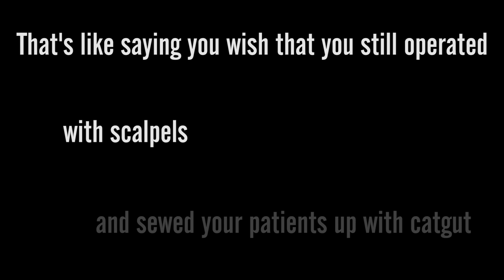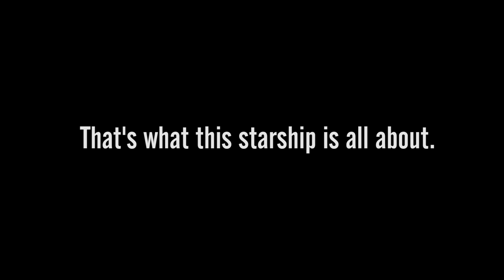Return to Tomorrow [excerpt] • John T. Dugan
Return to Tomorrow
John T. Dugan

EDITED BY JACK